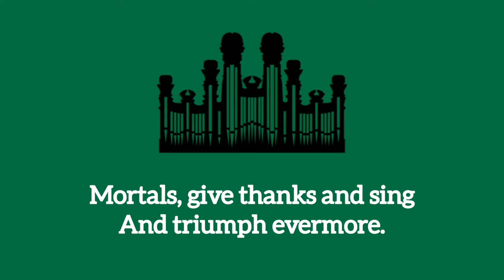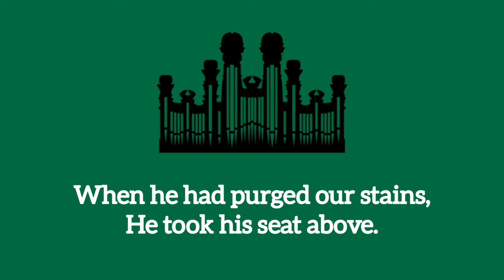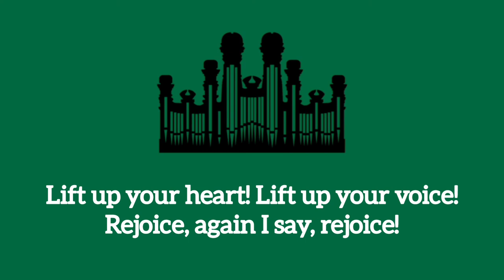Hymn #66 Rejoice, the Lord Is King! (Music & Vocals)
Hymn #66 Rejoice, the Lord Is King!